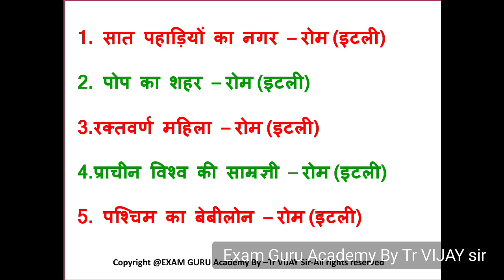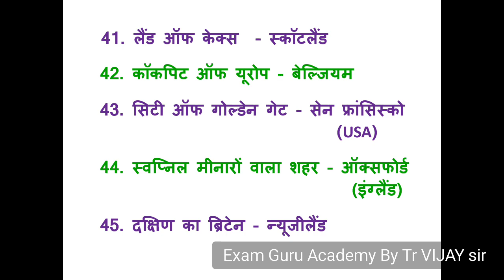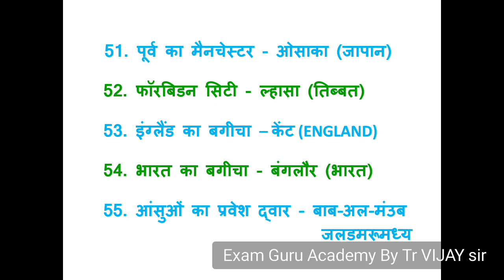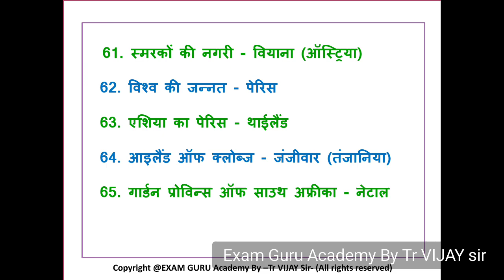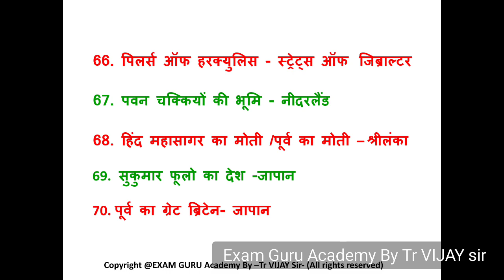GK CAPSULE- विश्व के प्रमुख भौगोलिक उपनाम VISHWA KE PRAMUKH BHAUGOLIK UPNAM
विश्व के प्रमुख भौगोलिक उपनाम VISHWA KE PRAMUKH BHAUGOLIK UPNAM